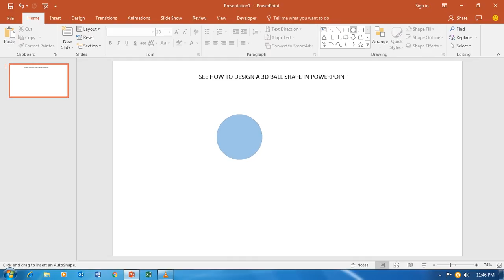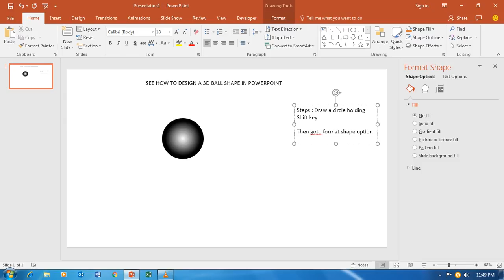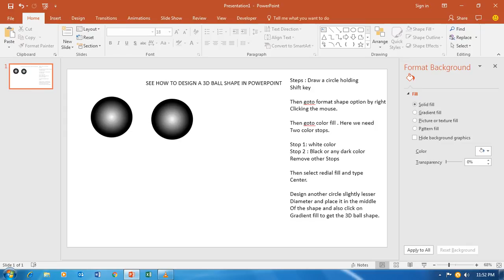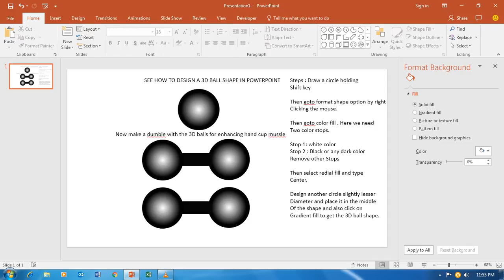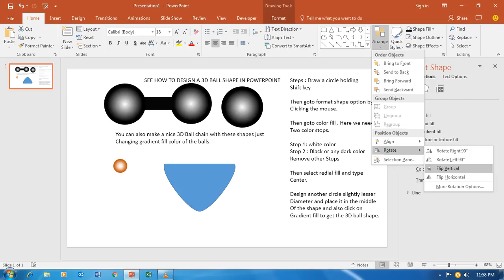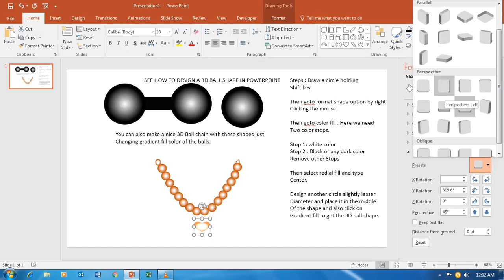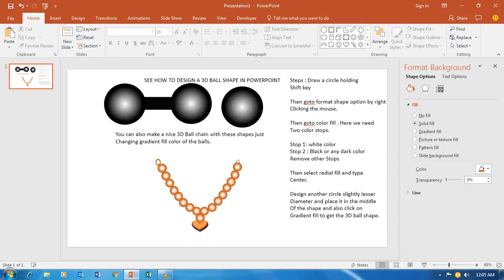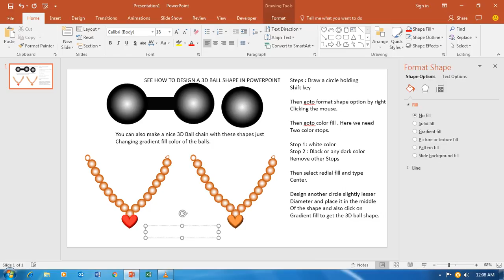Powerpoint 3D Ball Design Steps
Here is a designing of 3D Ball with PowerPoint Oval Shape applying gradient color fill and radial effects .